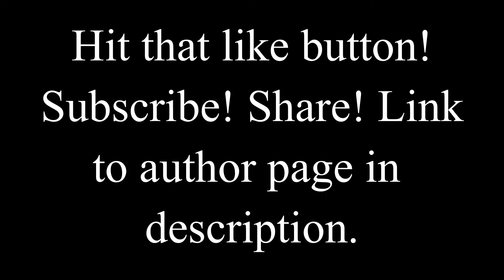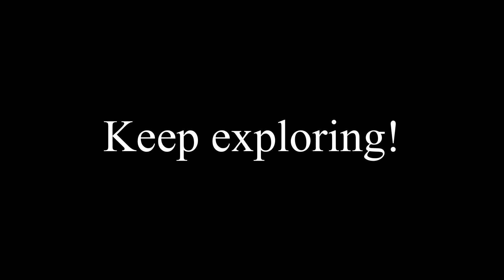The Marketplace of Ideas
Enjoy this discussion on the marketplace of ideas.